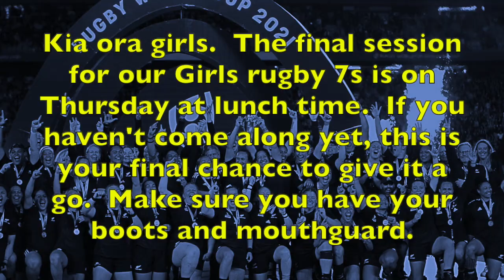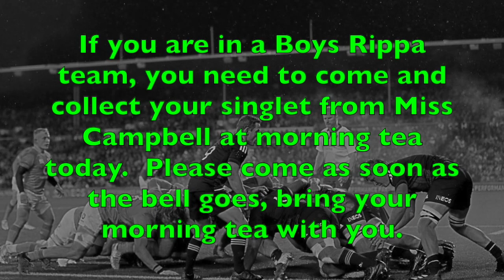MBITV - Tuesday 6 June, 2023